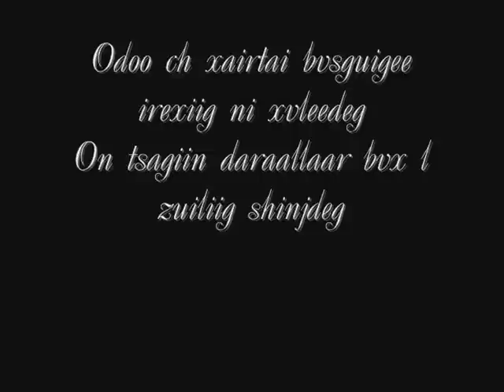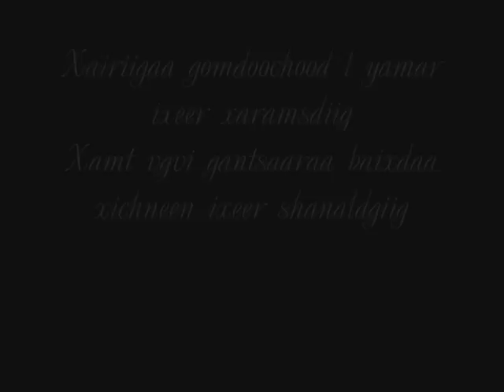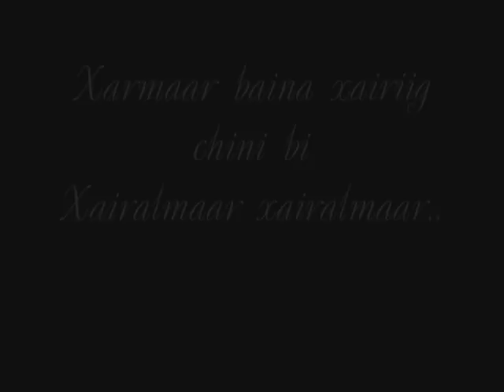BZ feat Goobii (code) - Odoo ch hairtai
Odoo ch xairtai